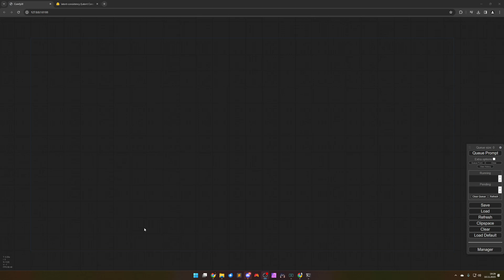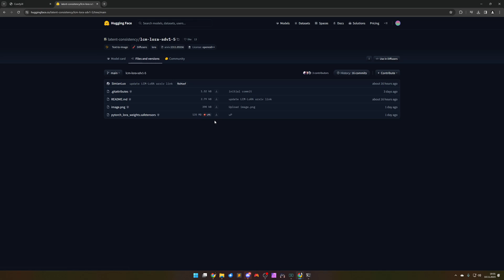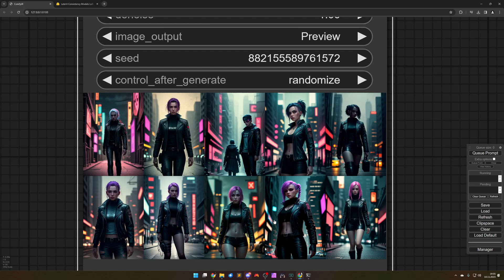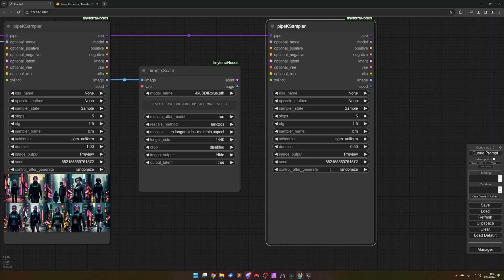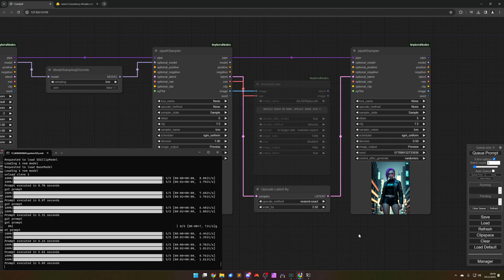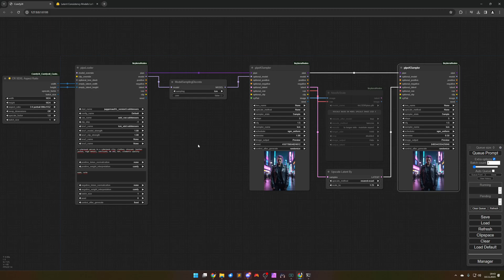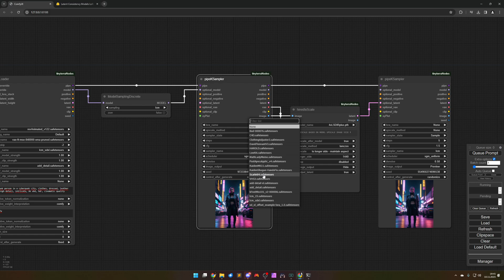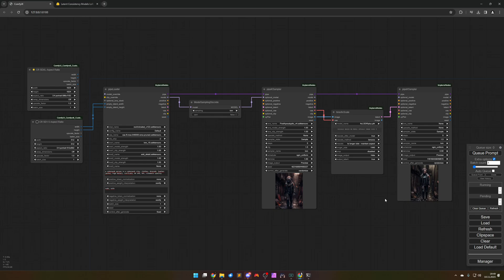ComfyUI: LCM LoRA - Gute Bilder in nur 5 Steps | Stable Diffusion | Deutsch | Englische Untertitel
Entfessle die Kraft von LCM LoRAs! In diesem schnellen Tutorial tauchen wir ein in die Welt der Latent Consistency Models, aufgeladen mit der Magie von ComfyUI. Sieh zu, wie wir mühelos SDXL- und SD-1.5-Modelle mit Aufmerksamkeitsschichten verbessern und atemberaubende visuelle Kunstwerke im Handumdrehen erschaffen!

Gefällt dir die kreative Reise? Lass die Magie von ComfyUI fließen!

0:00 Intro
0:50 Download
2:16 Workflow
19:14 Outro